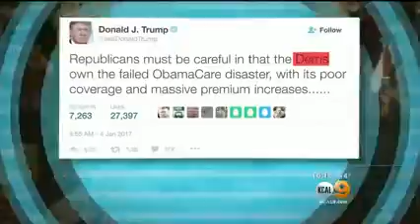Rep. Schiff Discusses Battle Over the Affordable Care Act on KCAL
On Wednesday, January 4, Rep. Adam Schiff (D-CA) spoke with KCAL News 9 about the battle to preserve Obamacare and the effects on Californians if it is dismantled.